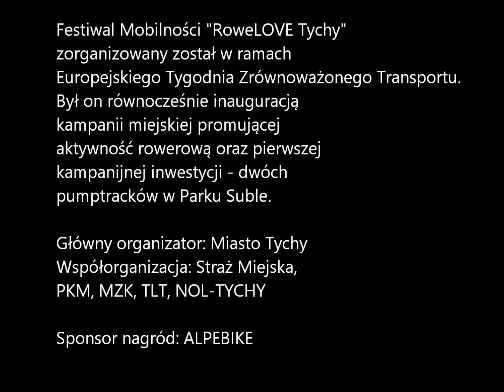Festiwal Mobilności „RoweLOVE Tychy” - podziękowania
Festiwal odbył się 24 września 2016 r. w Parku Suble. Zorganizowany został w ramach Europejskiego Tygodnia Zrównoważonego Transportu.